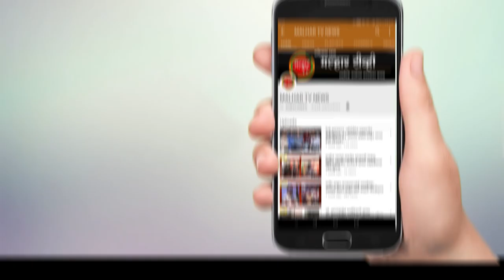‘टीडब्ल्यूजे ग्रुप ऑफ कंपनीज’ आणि जय मल्हार मित्र मंडळ पनवेल यांच्या वतीने वृक्षारोपण